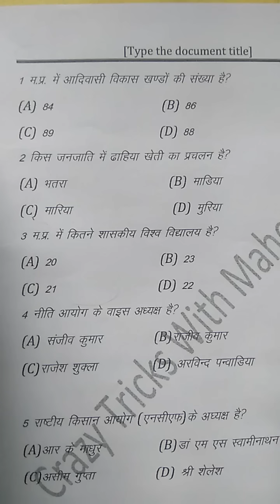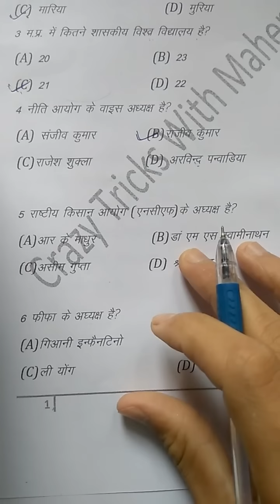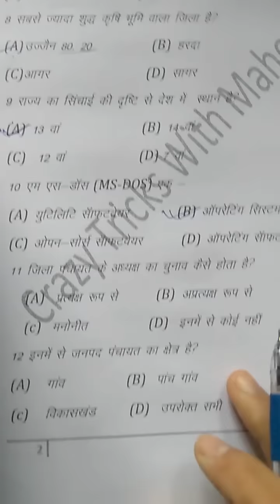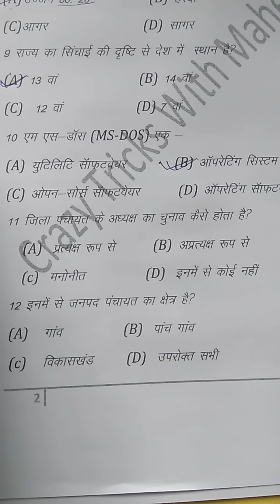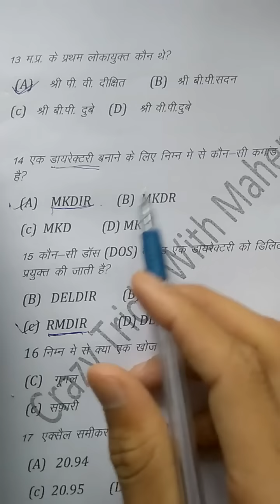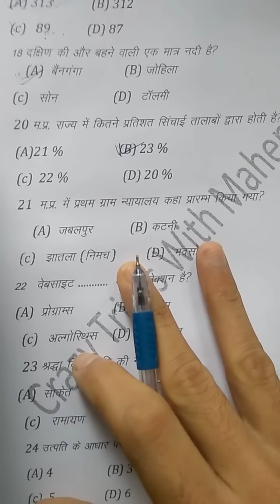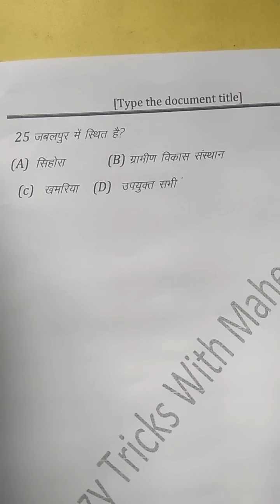VYAPAM MOST QUESTIONS ANS MPGK//COMPUTER/ CURRENT AFFAIRS 2018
In this video we will discuss:-  this session  for vyapam sub inspector and mp police constable exams questions Hindi based question 2017 This session is very important…..,

Now u will learn VYAPAM MOST QUSTION ANS MPGK//COMPUTER//CURRENT AFFAIRS for vyapam sub inspector and mp police exams, and u will learn how to solve this type of qustions in exam hall because this types of qustions are very important in vyapam exam 2017thatswhy please watch this video ……. so frnds watch this video till the end don't miss The Clicking on Button.

We learn vyapam exam pattern because this type of questions are very important in vyapam&ssc exams and it is new pattern so please my dear friends watch this video and shere this video ….

In this video we learning the basic idea about how to solve mp  policeconstable, sscpaper this and very important chapter that you like mostly and this are very important for you hope so you like this video frndsssssssss.

After watch this Video you can easily solve mp PATWARI pepar..,

More TUTORIALS ON THE CHANNEL.-

Square & Rectangle find in Figure By Tricky Method.

The President of India : Qualification-Election and Power | About Indian President

PLAYLIST SECTION.-

I am Happy To help .:)

Sitting arrangement in reasoning shortcuts in hindi. Don't Miss the Video

Mahendra Singh Chouhan
Crazy Tricks WithMahendra